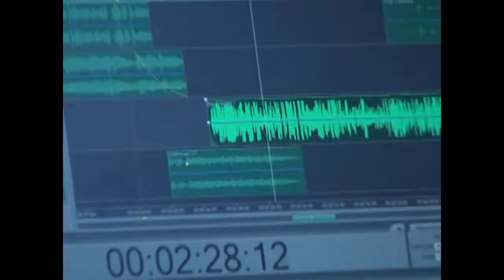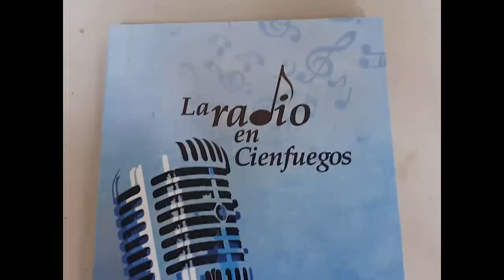La Feria del Libro en Cienfuegos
La Feria del Libro por celebrarse en Cienfuegos del 18 al 22 del mes en curso, traerá variadas propuestas para los amantes de la literatura. La periodista Aliena Armas Enríquez nos presentará una serie de trabajos sobre algunos de los títulos que podrán encontrarse en el evento.